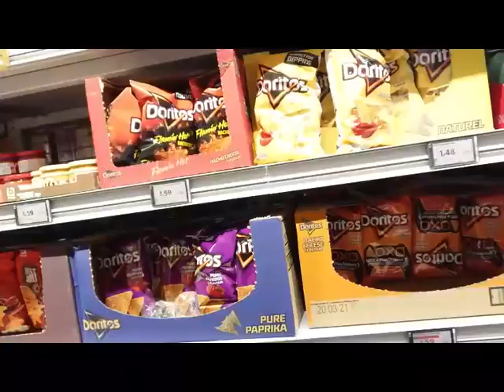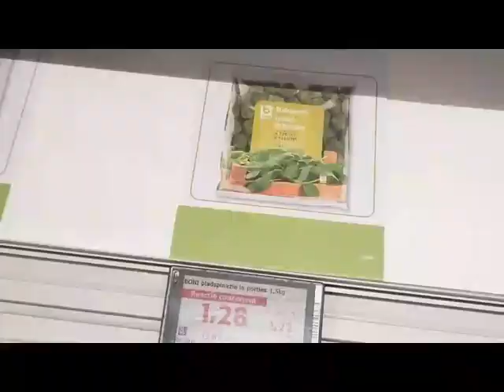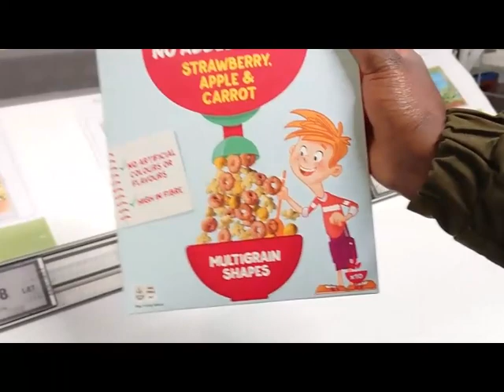WE STARTED 2021 AT A NIGHT CLUB/BYE 2020 VLOG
WE STARTED 2021 AT A NIGHT CLUB/BYE 2020
BYE 2020
STARTED 2020
NIGHT CLUB VLOG
family night
family movie time
IN THIS VIDEO I SHOW YOU HOW I SPEND MY NEW YEARS DAY AND NEW YEARS EVE WITH MY FAMILY